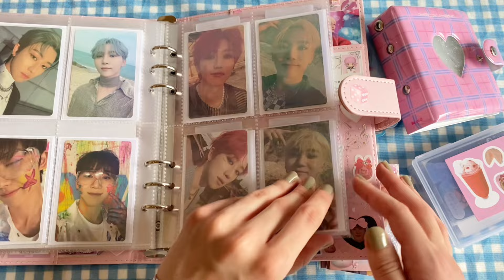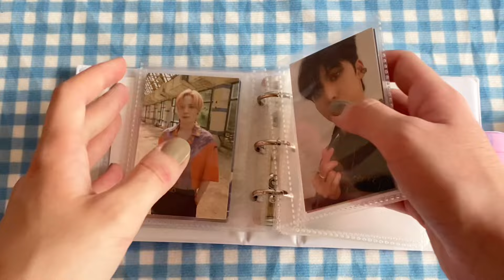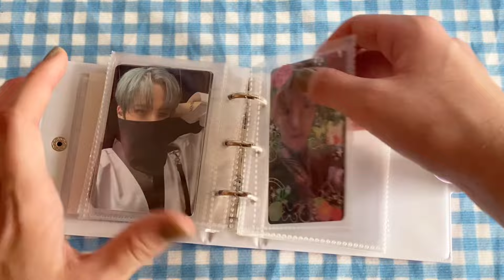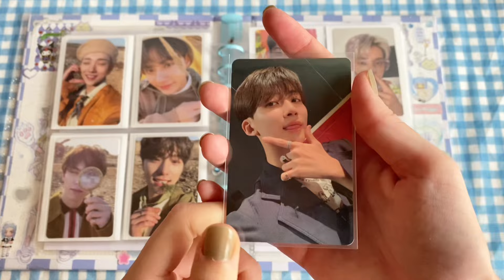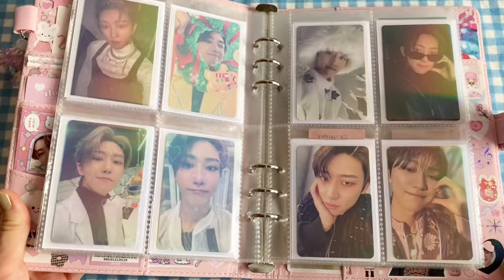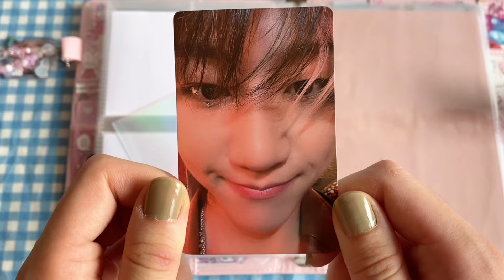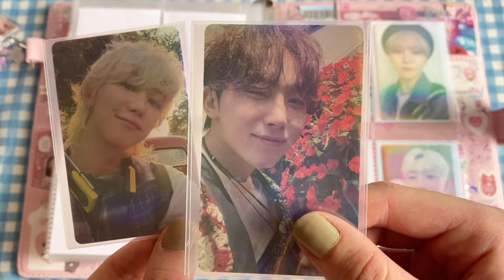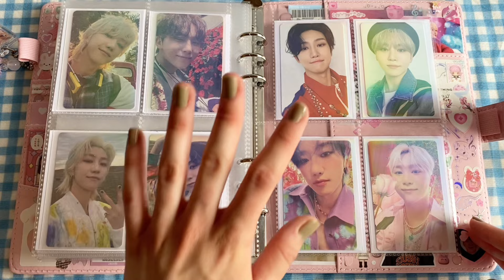⟡ storing photocards #11 ☆ seventeen & ateez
0:00 hi hello im back
1:53 binder changes
3:58 new ateez mini binder
11:24 ot13 seventeen
13:57 (kwan)hao binder
23:20 outro